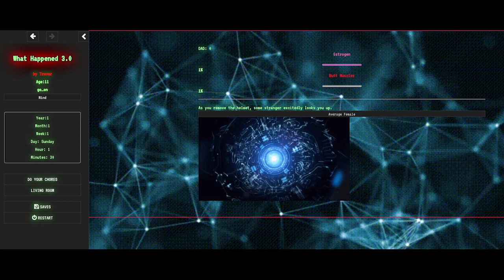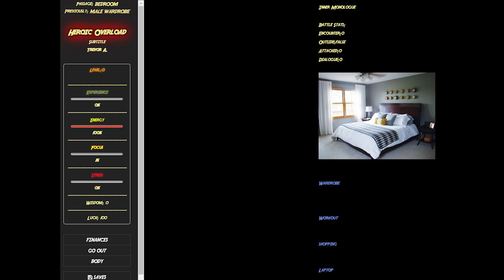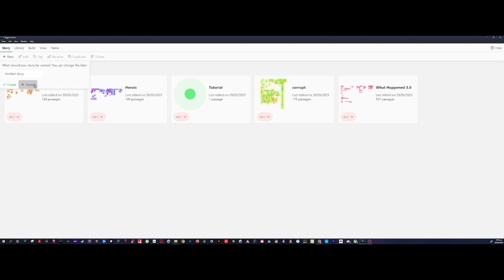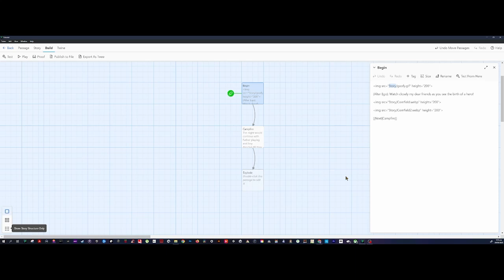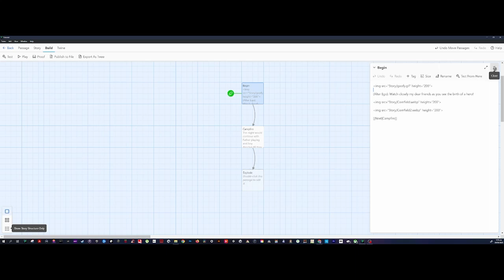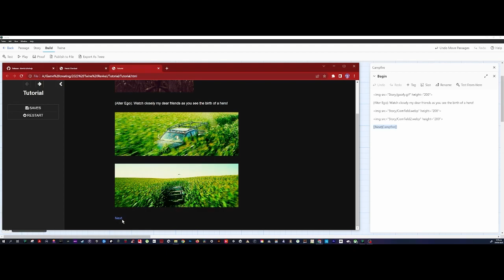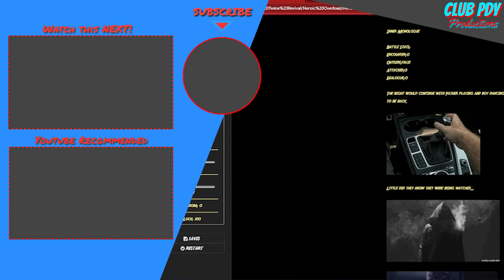Sugarcube 101 (General story timeline creation)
To skip straightforward to tutorial go to 04:15